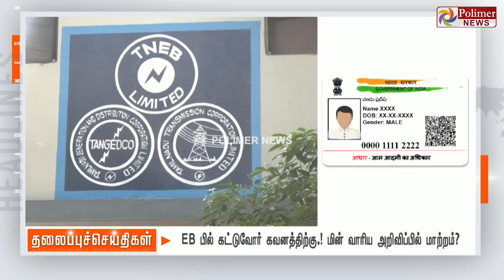Today Headlines - 25 November 2022 மாலை தலைப்புச் செய்திகள் | Evening Headlines | CM MKStalin